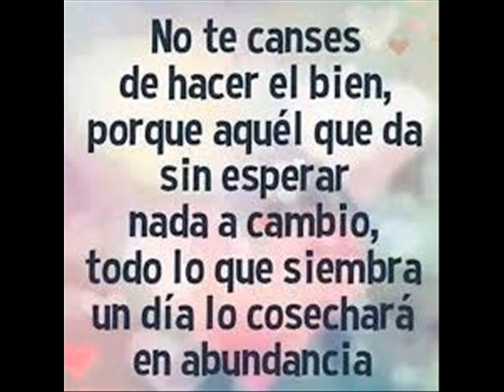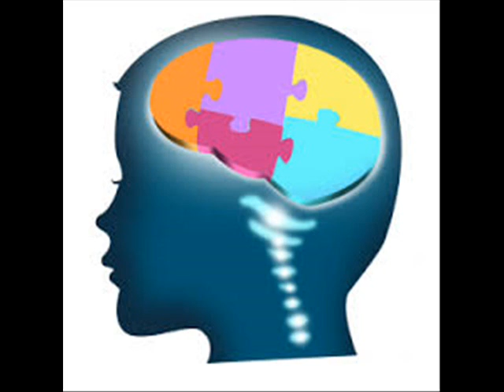pista san fabian 2020